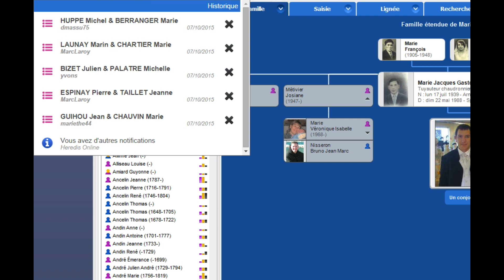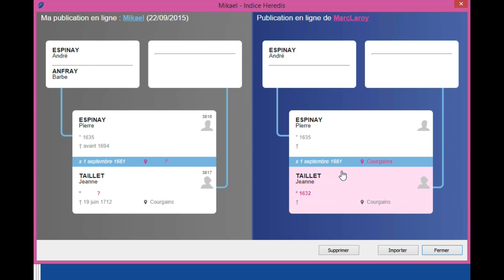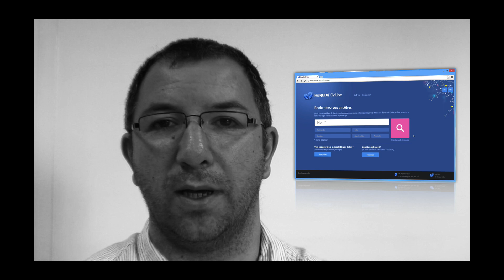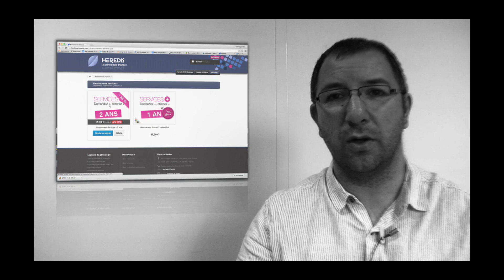Du nouveau dans les Services +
Heredis met tout en œuvre pour répondre à ses utilisateurs, mais pas que Heredis veut surprendre ses utilisateurs ! Heredis vous invite à découvrir les nouveautés ajoutées aux Services +. Les indices permettent d’enrichir et de compléter votre généalogie et connaître davantage l’histoire de vos ancêtres.

Services + permet de construire sa généalogie tout en s’amusant !

Les Services + s'appellent désormais Premium. Pour plus d'informations